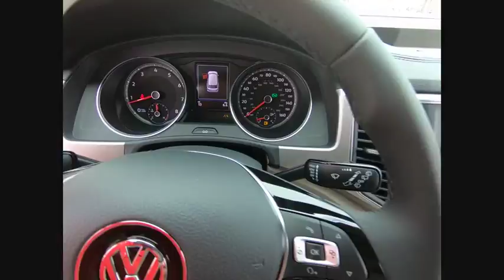2018 Volkswagen Atlas Schaumburg IL S6902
2018 Volkswagen Atlas 3.6L V6 SE w/Technology

All AVAILABLE INCENTIVES INCLUDED IN PRICE. MUST FINANCE THROUGH VOLKSWAGEN CREDIT AT STANDARD RATE.2018 Volkswagen Atlas SE w/Technology and 4Motion Red MetallicFOX VALLEY VOLKSWAGEN WHERE SATISFIED CUSTOMERS TELL THE TALE! SERVING THE COMMUNITIES OF SAINT CHARLES, GENEVA, BATAVIA, ELGIN WEST CHICAGO, ELBURN, HANOVER PARK, BARTLETT, CAROL STREAM, BARRINGTON, WHEATON, WARRENVILLE, NAPERVILLE, AURORA.